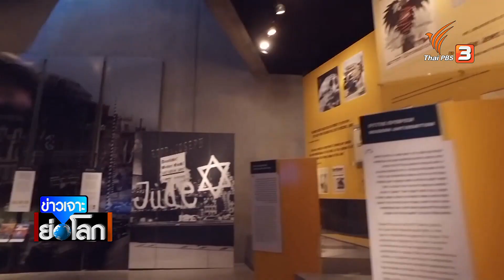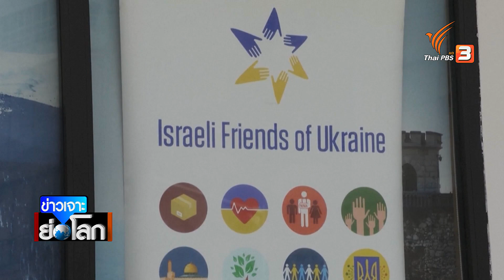สัมพันธ์รัสเซีย-อิสราเอล ในวิกฤตยูเครน